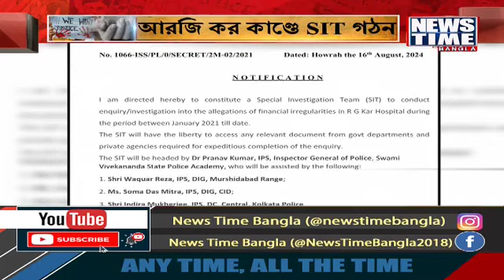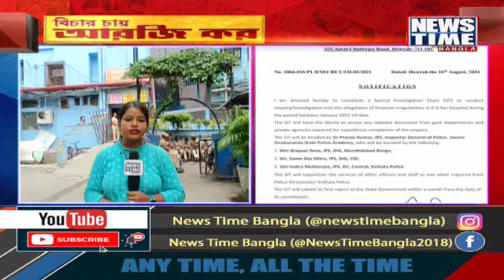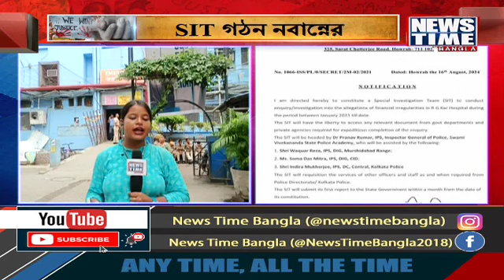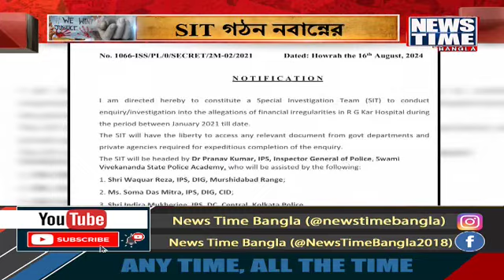সিট গঠন নবান্নের । News Time Bangla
আরজি করকাণ্ডে নতুন মোড়। ডা. সন্দীপ ঘোষ আরজি কর মেডিক্যাল কলেজের অধ্যক্ষের দায়িত্ব নেওয়ার পর থেকেই হাসপাতালে একাধিক আর্থিক বেনিয়ম ধরা পড়েছে বলে একাধিকবার দাবি করা হয়েছে। এবার সেই সমস্ত অভিযোগের তদন্ত করতে আইজি পদমর্যাদার আইপিএসের নেতৃত্বে সিট গঠন করল রাজ্য সরকার।